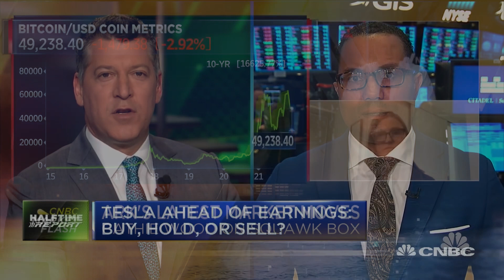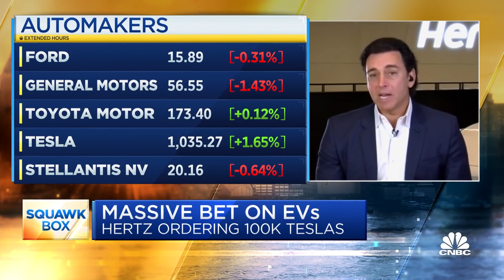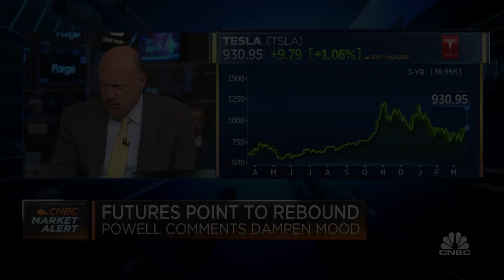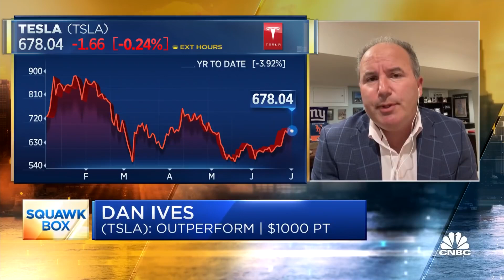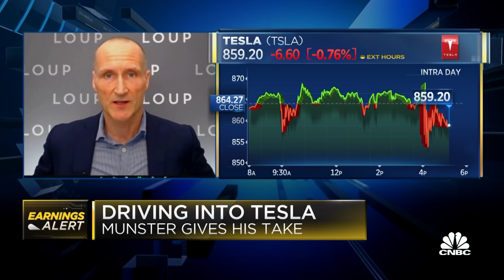Raoul Pal Just Revealed: Tesla Will Reach $20T SOON!